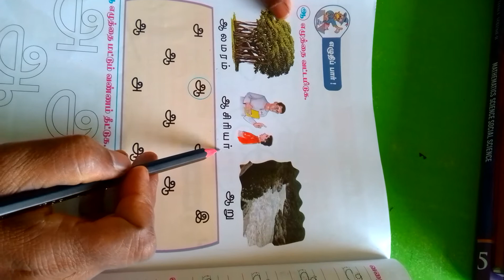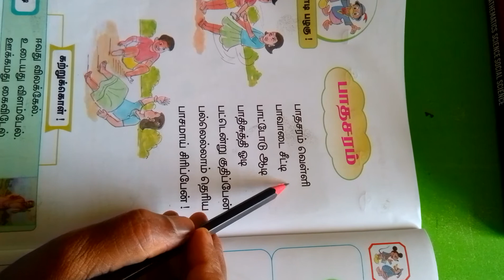LKG இயல்-2 Pg no- 183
Video by New Crescent N P school